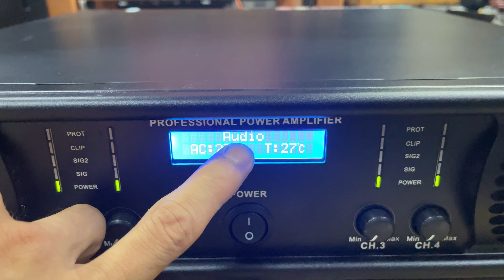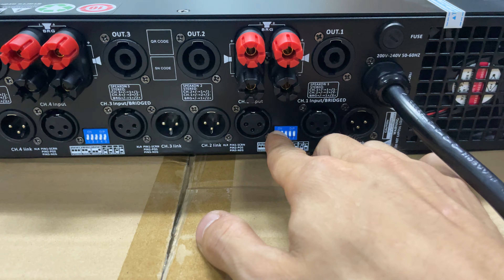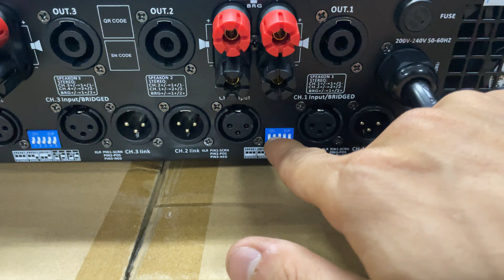Cục cẩy công suất(main) 4 kênh Ashly A-4600 Plus | Hàng chất Giá 8,3tr| Quyết Audio| LH: 0981058656